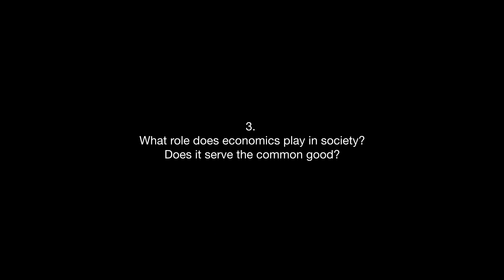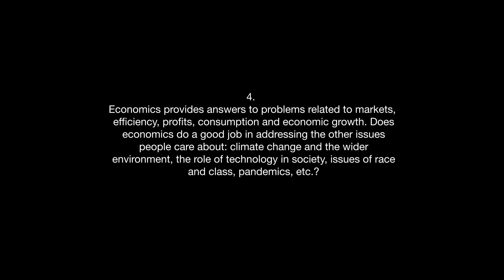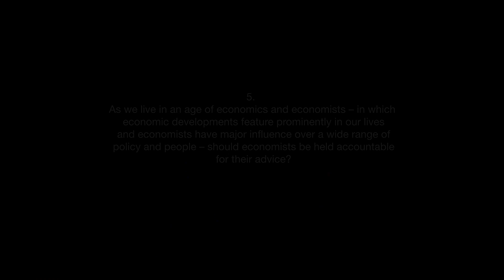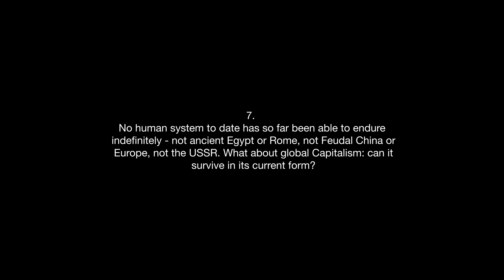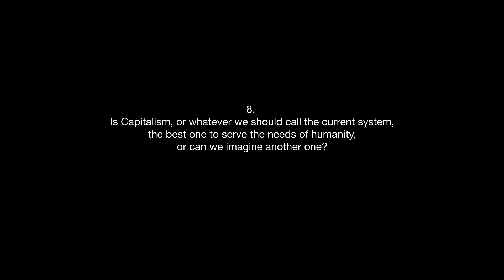Jayati Ghosh for Age of Economics - Full interview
0:00 - Prologue
01:22 - Intro
01:40 - 1. Why does economics matter?
03:02 - 2. What are the differences between economic science and economic engineering?
05:55 - 3. What role does economics play in society? Does it serve the common good?
08:17 - 4. Economics provides answers to problems related to markets, efficiency, profits, consumption and economic growth. Does economics do a good job in addressing the other issues people care about: climate change and the wider environment, the role of technology in society, issues of race and class, pandemics, etc.?
10:59 - 5. As we live in an age of economics and economists – in which economic developments feature prominently in our lives and economists have major influence over a wide range of policy and people – should economists be held accountable for their advice?
12:44 - 6. Does economics explain Capitalism? How would you define Capitalism?
18:13 - 7. No human system to date has so far been able to endure indefinitely - not ancient Egypt or Rome, not Feudal China or Europe, not the USSR. What about global Capitalism: can it survive in its current form?
20:45 - 8. Is Capitalism, or whatever we should call the current system, the best one to serve the needs of humanity, or can we imagine another one?

About Jayati Ghosh
Indian. Development economist, author, Professor of Economics at the University of Massachusetts at Amherst

Jayati Ghosh taught Economics at Jawaharlal Nehru University, New Delhi, and from January 2021 she has been Professor of Economics at the University of Massachusetts at Amherst, USA. She has authored and/or edited 19 books (including the co-edited “Elgar Handbook of Alternative Theories of Economic Development”, 2014, “India and the International Economy” OUP 2015 and “Women Informal Workers in the Global South” forthcoming with Routledge) and nearly 200 scholarly articles. She has received several national and international prizes, including the International Labour Organisation’s Decent Work Research Prize for 2010. She has advised governments in India and other countries, including as Chairperson of the Andhra Pradesh Commission on Farmers’ Welfare in 2004, and Member of the National Knowledge Commission of India (2005-09). She is the Executive Secretary of International Development Economics Associates, an international network of heterodox development economists. She has consulted for international organizations including ILO, UNDP, UNCTAD, UN-DESA, UNRISD and UN Women and is member of several international commissions. She writes regularly for popular media like newspapers, journals and blogs.